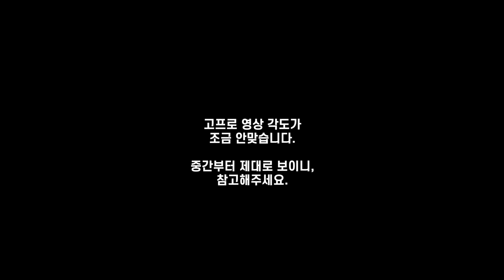하이큐보다 재미있는 동호회배구 1인칭 세터시점 ver.18 서울금천배구사랑 | 디스앤댓 this and that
고프로 헤드스트랩을 이용한 1인칭 세터 시점입니다.
영상이 조금 휙휙 돌아가고 빠르게 지나가는 장면이 많으니

다음엔 조금 더 디테일한 1인칭 영상 촬영하겠습니다.